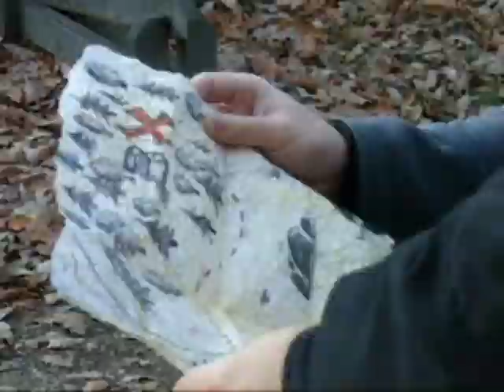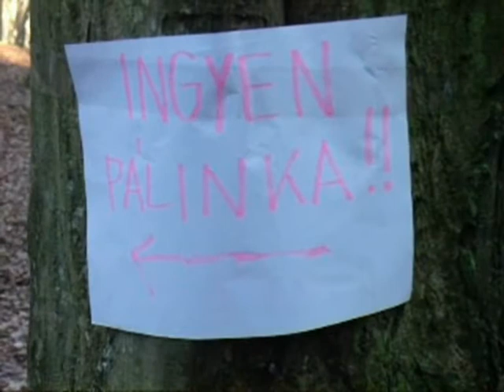A Kincses Liget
Az Apor Vilmos Katolikus Főiskola filmművészet órájának vizsgaanyaga. Remélem tetszeni fog :)